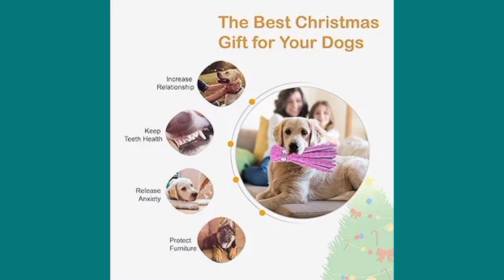octopus dog toy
Title : octopus dog toy | dog toy

Price : $15.99

About this item:
Octopus Dog Toys: This Octopus plush dog toy with bright color is an adorable character that will attract your dog’s interest and keep them entertained. Your dog will have hours of fun with these cute dog toys. The size measures around 12.6 inches, perfect for puppies, small , medium and large dogs.
Squeaky & Crinkle Dog Toys: This plush dog toy has a squeaker in the head and crinkle paper sound in the tails. This will attract your dog’s attention immediately. These funny squeak dog toys with hard-to-resist crinkle paper sound will be great toys to interactive with your dog, help to get more exercise, reduce anxiety and boredom.